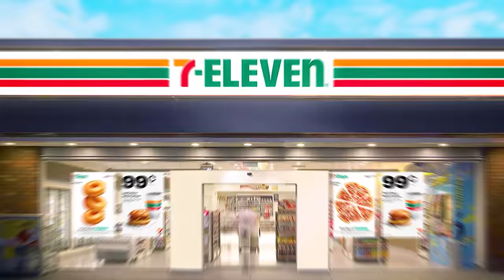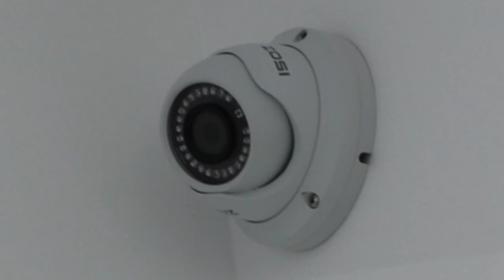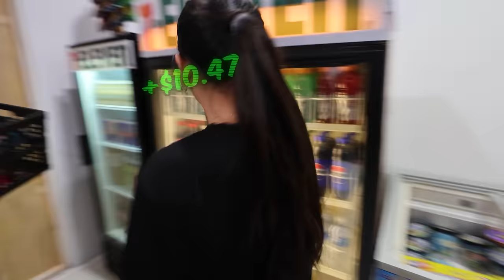I Built a SECRET 7-11 in My Room!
I built a secret 7/11 in my room and hid it from my twin brother Alan since he’s been forcing me to work out and eat healthy.. Watch until the end to see if he finds out..